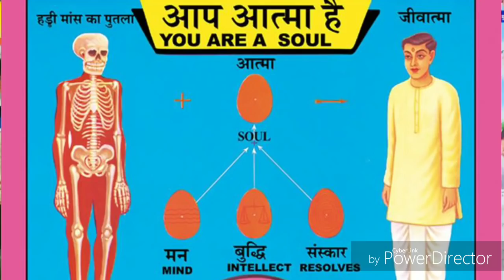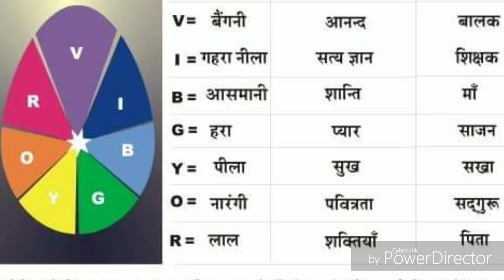अब मुझे(परमपिता परमात्मा)दोष मत देना कि धरती पर आये बताया नही.. By ईश्वरीय सेवाकेन्द्र ब्रह्माकुमारी